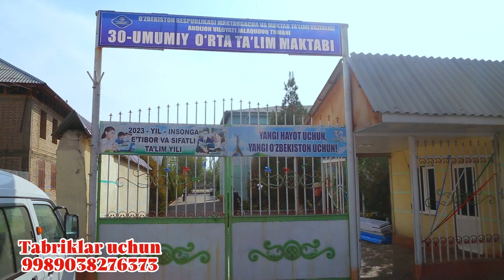Қизалоғига Дадажонисидан совға